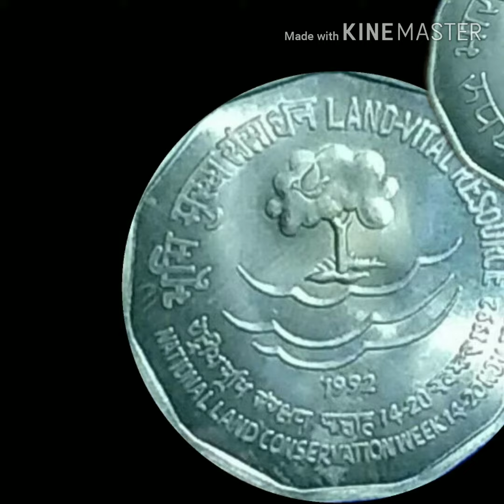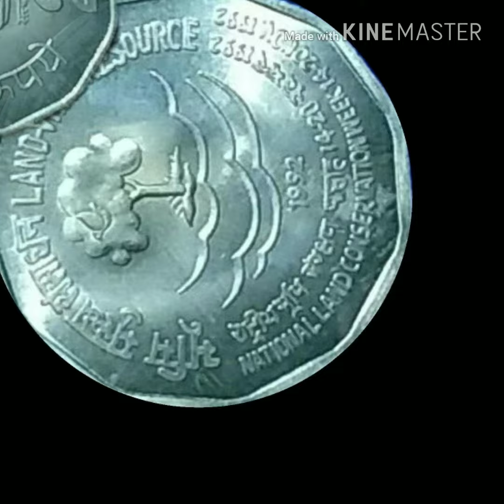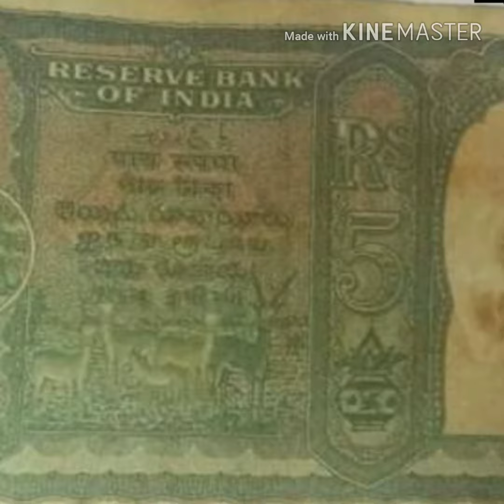दो रुपया का सिक्का 1992 का कीमत 3 लाख से 8 लाख तक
ये कोइन  अगर आप के पास हे आप बडी अराम से 3 लाख से आठ लाख तक कमा सकते हो